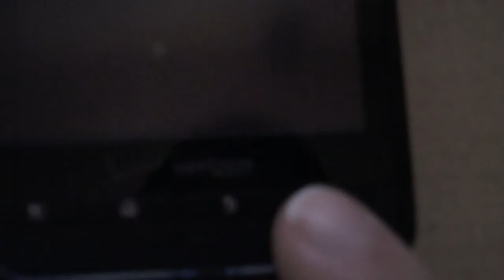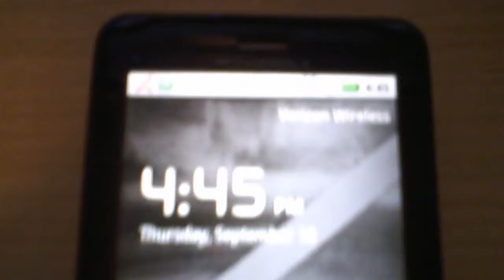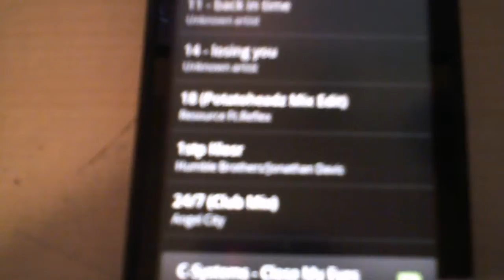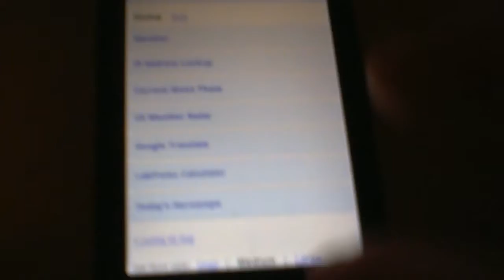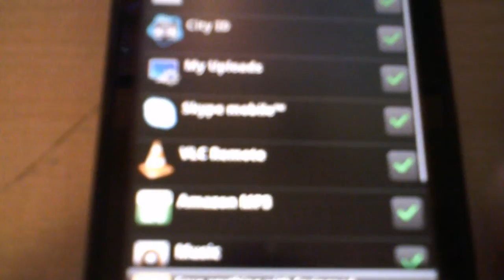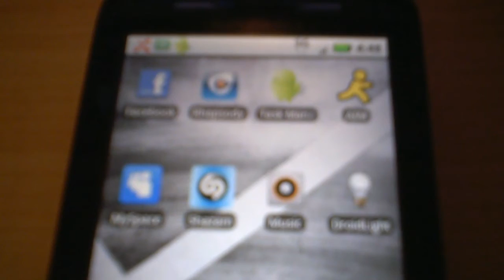Motorola Droid X Overview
Just got my new Phone picked up a Motorola Droid X so far i like it a lot but i have only had it for a day so only time will tell. so this is just a short overview of the phone not a review.